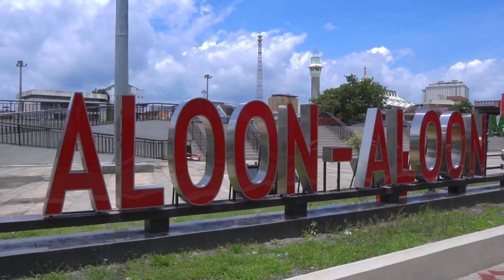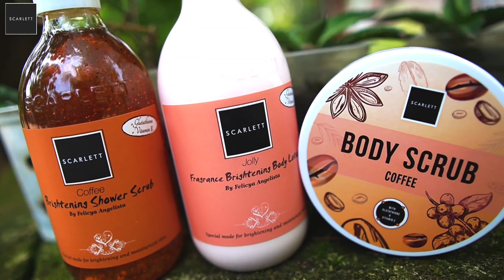JUALAN ES DAWET DURIAN PAKAI GEROBAK OMSET SEHARI TEMBUS 6 JUTA! KINI PUNYA 4 CABANG DI SEMARANG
Rela Antri 2 Jam Demi Es Dawet Durian Pasar Johar Semarang, Baru Buka Langsung Antri Panjang, Tak Heran Jika Omset Sehari Tembus 6 Juta Rupiah, Dan Kini Sudah Punya 4 Cabang. Es Dawet Durian Ini Benar-benar Enak Dan Bikin Ketagihan, Toppingnya Melimpah Porsinya Brutal Harganya Murah. Apalagi Di Hari Yang Panas Cocok Banget Minum Es Dawet Durian ini. Kalian Wajib Coba Di Jamin Ketagihan.

Jl. Pasar Johar Lama Sebelahnya Alun Alun Johar Kota Semarang Jawa Tengah
Pin dipasang

Harga Es Dawet Durian 18.000 Rupiah
Es Dawet Biasa 10.000 Rupiah

Snack Video
Yusuffardachannel